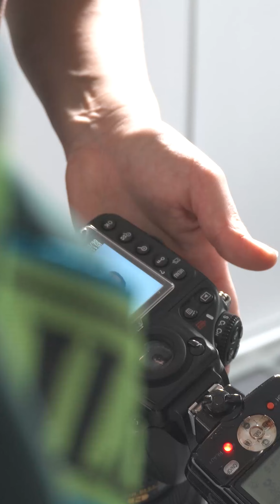Negative Bewertungen – wie gehen wir damit um?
In diesem Video teile ich meine Gedanken zum Thema negative Bewertungen. Was haltet ihr von negativen Bewertungen? Gebt ihr auch mal welche ab, bewertet ihr grundsätzlich nur negative / positiv? Schaut ihr euch Bewertungsprofile von Firmen abseits von Amazon überhaupt an? Vertraut ihr darauf, dass die Bewertungen echt sind?

Meiner Meinung nach gibt es in Deutschland nur zwei wirklich transparente Bewertungsplattformen. Trustpilot und Trusted Shops. Wir sind auf Trustpilot aktiv.